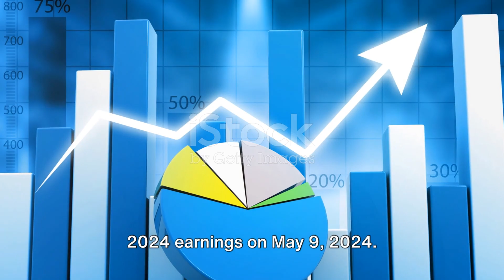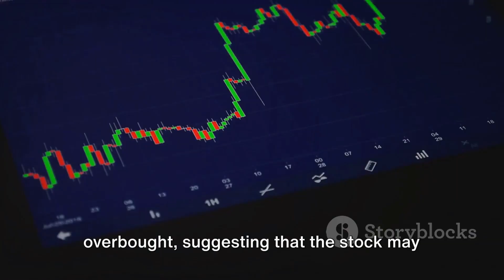Uco Bank Latest News and Analysis | Fundcode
UCO Bank: A Comprehensive Analysis by fundcode's Workspace

OUTLINE:

00:00:00 Introduction and Recent News
00:00:27 Upcoming Events
00:00:45 Technical Analysis
00:01:03 Fundamental Analysis